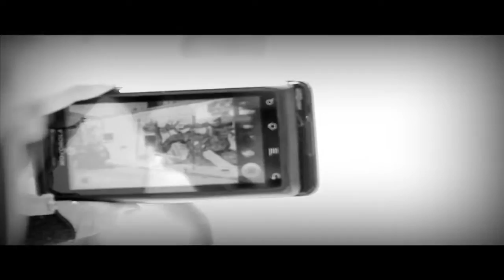Muralists #001 Zio Ziegler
In the first edition of muralists artist Zio Ziegler paints a mural on Sycamore St. in San Francisco's Mission District, June 2012.  Film and music by The Urbanist.